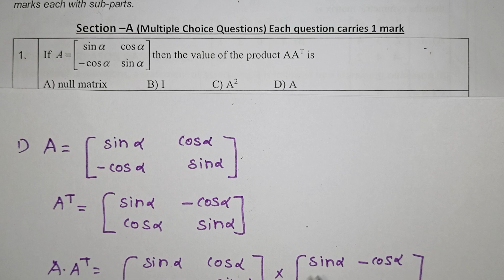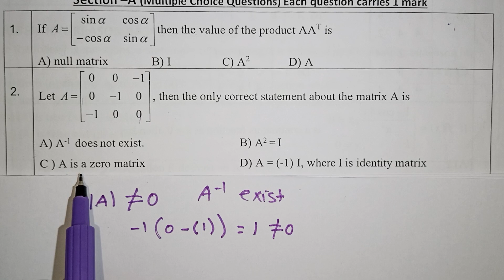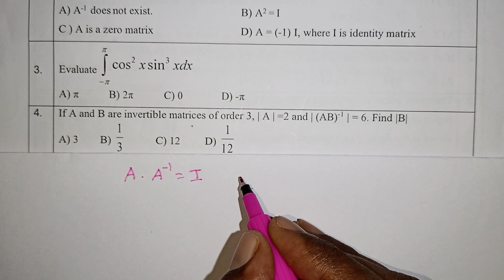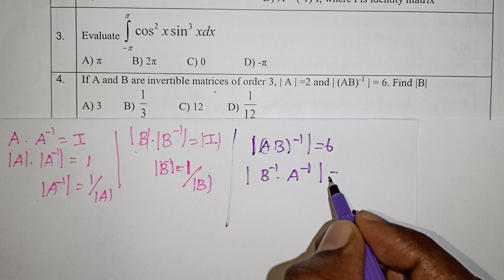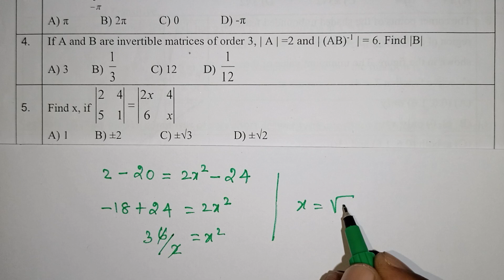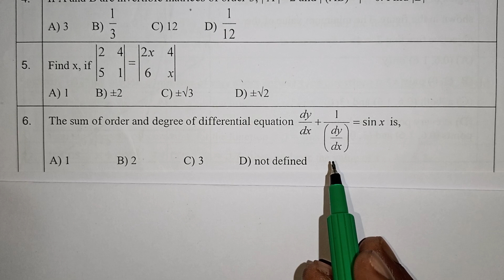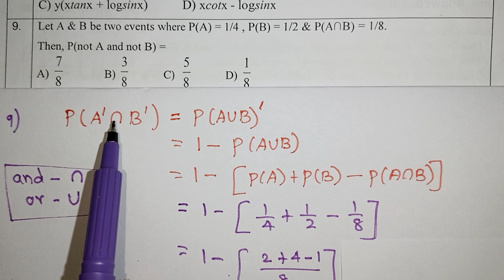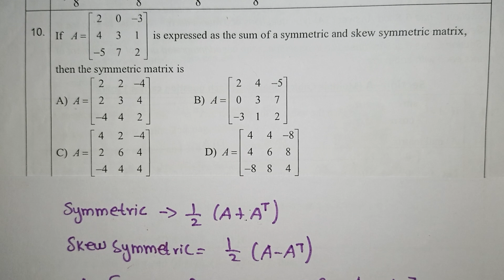Cbse Class 12 Maths Previous Year Mcqs in Tamil / Kalvikan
Class 12 Maths Multiple Choice Questions in Tamil  / Cbse Class 12 Maths in Tamil / Previous Year Questions / Kalvikan